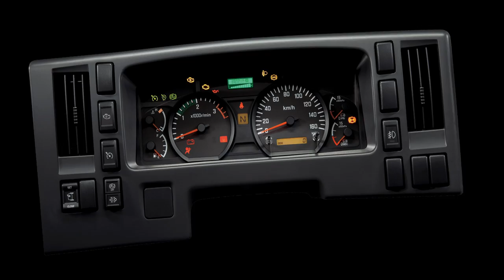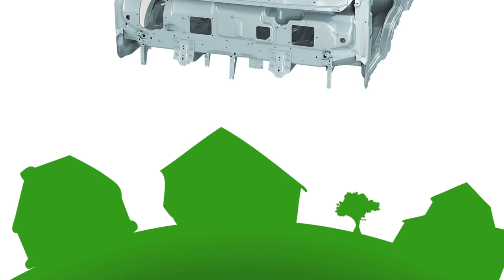ISUZU Comercial corto